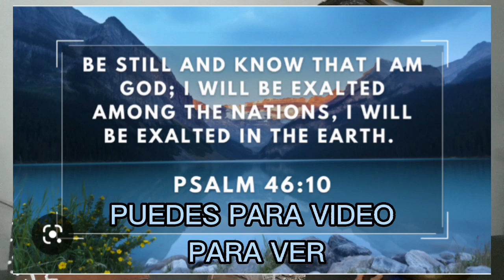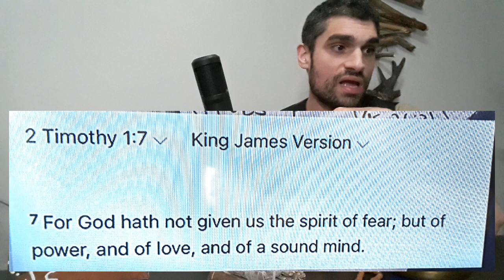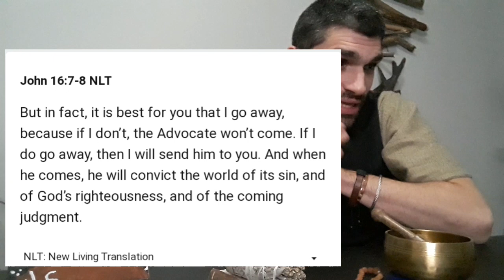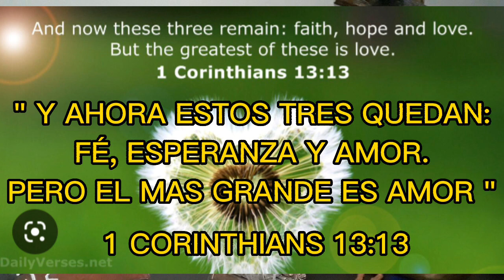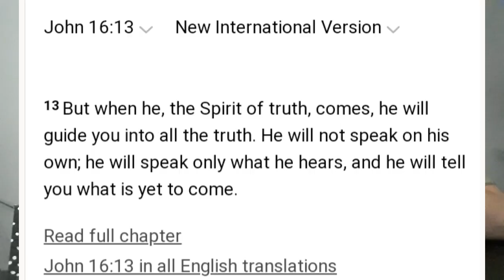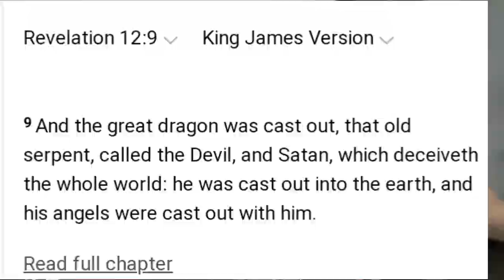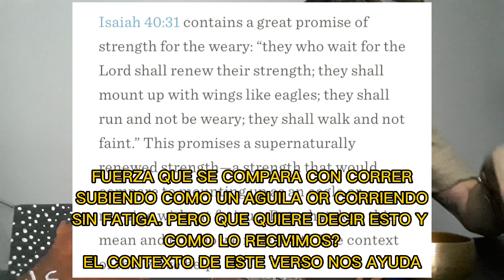10 COMPARACIONES ENTRR LA VOZ DE DIOS VS LA VOZ SATAN ( TRUTH SEEKERS ) NIGER STENGEL N.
YOU MAY ALSO SEE THE ENGLISH VERSION BY @MARCTHEMESSENGER